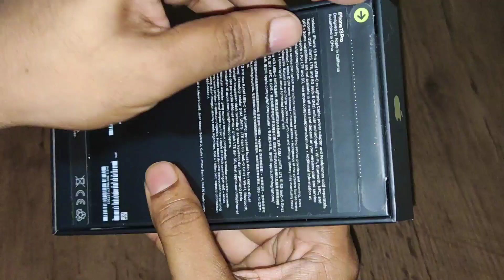Iphone 13 Pro Gold Unboxing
As part of our efforts to reach our environmental goals, iPhone 13 Pro Gold and iPhone 13 Pro Max do not include a power adapter or EarPods. Included in the box is a USB‑C to Lightning Cable that supports fast charging and is compatible with USB‑C power adapters and computer ports.

We encourage you to re‑use your current USB‑A to Lightning cables, power adapters, and headphones, which are compatible with these iPhone models. But if you need any new Apple power adapters or headphones, they are available for purchase.